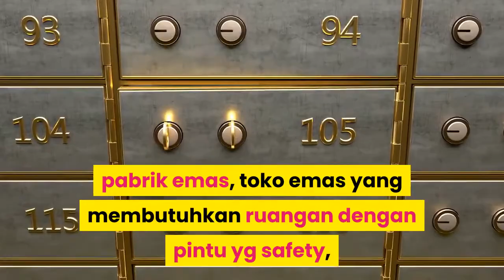agen brankas dokumen penting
Info Lebih lanjut dan pemesanan WA. 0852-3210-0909 / CP. 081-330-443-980

Haisun Pintu Khazanah (Achilles) dirancang khusus dengan jaminan standar bahan material yang berkualitas, untuk memberikan pengamanan ekstra terhadap barang berharga anda.
Pintu Khazanah Achilles ini Dibuat untuk pengguna perbankan, pabrik emas, toko emas yang membutuhkan ruangan dengan pintu yg safety, dilengkapi dengan tehnologi pengamanan berlapis serta engsel Barikade, juga tehnologi anti jarah dan dilengkapi dengan kunci kombinasi 4 level juga kunci central double sehingga dipastikan aman dari hal-hal yang tidak diinginkan baik kejadian karena kebakaran ataupun pembobolan Paksa.

Info Lebih lanjut dan pemesanan
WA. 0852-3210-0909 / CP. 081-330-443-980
jualbrankasichibanSurabaya, jualbrankasmadiun,jualbrankasmojokerto, jualbrankasdimalang, brankasSurabaya, brankasmini, brankasuang, brankaskrisbow, brankasantam, brankasfile, brankasdokumen, brankaslm, brankasichiban, brankassolingensurabaya, jualbrankassolingen, jualbrankasbekas/brankasmurahjakarta/pdroxy, jualbrankasdokumen, jualbrankasjogja,
jualbrankasichiban, jualbrankasmalang, brankassurabaya, brankasmini, brankasuang, brankaskrisbow, brankasantam, brankasfile, brankasdokumen, brankaslm, brankasichiban, brankassolingensurabaya, jualbrankasichibansurabaya, jualbrankasmadiun, jualbrankasmojokerto,
jualbrankasdimalangbrankassurabaya, brankasmini, brankasuang, brankaskrisbow, brankasantam, brankasfile, brankasdokumen, brankaslm, brankasichiban, brankassolingensurabaya, jualbrankassolingen, jualbrankasbekas/brankasmurahjakarta/pdroxy, jualbrankasdokumen, jualbrankasjogja, jualbrankasichiban, jualbrankasmalang, brankassurabaya, brankasmini, brankasuang,
brankaskrisbow, brankasantam, brankasfile, brankasdokumen, brankaslm,  brankasichiban, brankassolingensurabaya, jualbrankasichiban, jualbrankasmalang, tokobrankasmadiun, jualbrankasmakassar, jualbrankasdimalang, tokobrankasdimalang, brankasminiharga, brankasminibentukbuku, brankasminishopee, brankasminiacehardware, brankasminikrisbow,
brankasminiuntukanak, brankasminielectric, brankasminikarakter, hargabrankasminitahanapi, brankasminibesi, jualbrankasbukumini, brankascelenganmini, celenganbrankasminimurah, brankaselektronikdigitalmini, caramembuatbrankasminidarikardus, brankasminiemas, brankasminimurah, brankasmini, grosirbrankasmini, hargabrankasminikrisbow,
hargabrankasminimurah, brankasminijogja, jualbrankasminijogja, jualbrankasminimalang, brankasminikotak, brankasminikecil, brankasminimarket, jualbrankasminipalembang, hargabrankasuangmini, cekhargabrankasuangmini, brankasminizoo, brankasuangkecilmurah, brankasuangbekas, brankasuangacehardware,
brankasuangkrisbow, brankasuangterbaik, brankasuangterbesardidunia, brankasuangdibank, brankasuanginenglish, brankasuangapk, brankasuangadalah, uangbrankasartinya, brankasuangbahasainggris, hargabrankasuangukuranbesar, tokobrankasuangdibandung, hargabrankasuangdibanjarmasin, brankasuang,
hargabrankasuangdijogja, caramembuatbrankasuangdarikardus, caramembuatbrankasuangdarikardusbekas, uangdibrankas, brankasuangemas, brankasuangfungsi, gambarbrankasuangdibank, brankasuangharga, hargabrankasuangkecil, hargabrankasuangukurankecil, hargabrankasuangkrisbow,